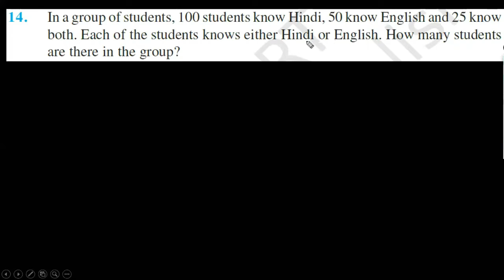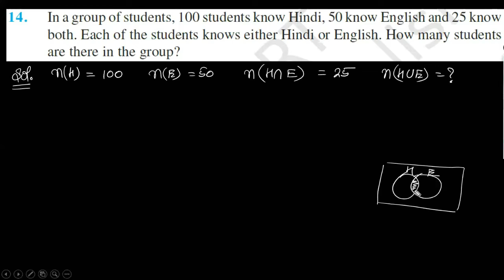class 11 maths sets miscellaneous exercise question no. 14| misc. ques.14 sets maths class 11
Question no. 14: In a group of students, 100 students know Hindi, 50 know English and 25 know both. Each of the students knows either Hindi or English. How many students are there in the group?

class 11 maths chapter 1 miscellaneous exercise question 8,
miscellaneous exercise on chapter 1 class 11 question 8,
class 11 chapter 1 miscellaneous exercise question number 8,
class 11 miscellaneous exercise chapter 1,
chapter 1 class 11 miscellaneous exercise,
miscellaneous exercise ch 1 class 11,
solution of miscellaneous exercise of chapter 1 class 11,